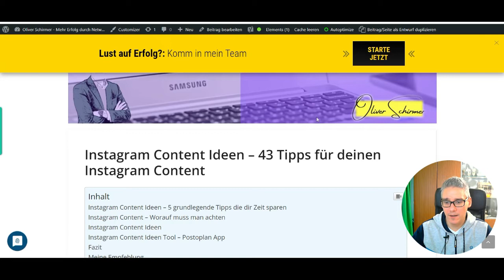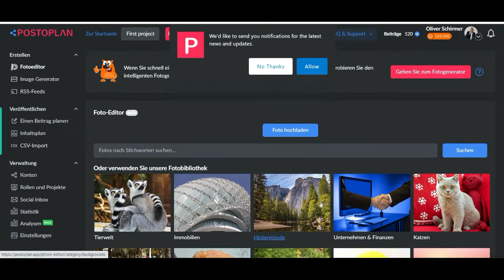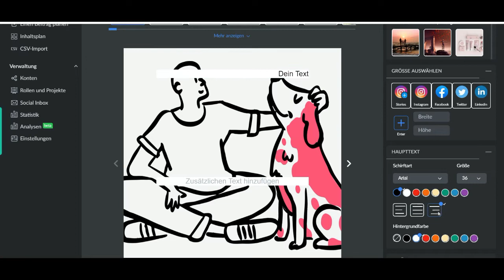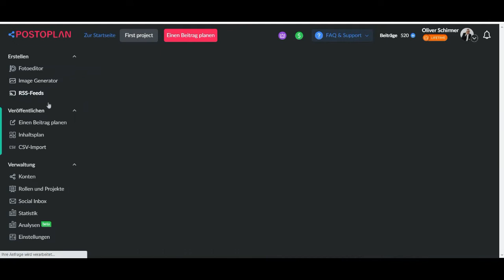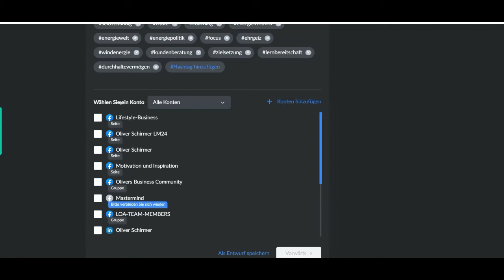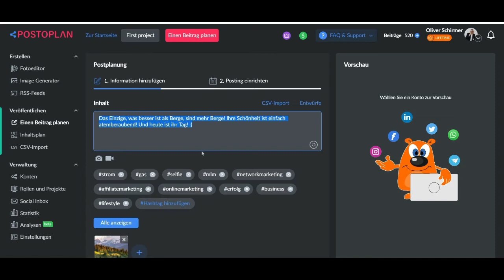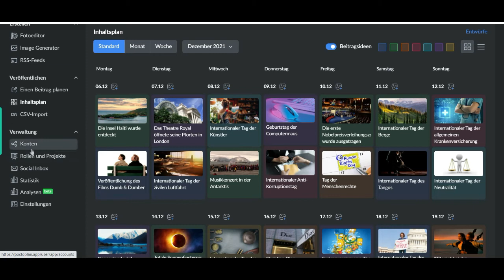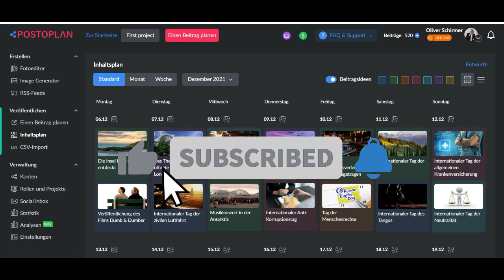Instagram Content Ideen - Die besten Instagram Ideen - Neues Video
Wenn du mehr über Instagram Content Ideen erfahren möchtest, besuche diese Seite

Dieses Video präsentiert instagram content ideen Informationen. Ich zeige aber auch Tipps zu den folgenden Themen:

-instagram ideen
-content marketing
-instagram content
-instagram Tool

Du willst mehr über instagram content ideen erfahren, dann ist dieses Video für dich gemacht. Das Thema instagram content ideen hat mich sehr interessiert, also habe ich einige Nachforschungen angestellt und dieses YT-Video erstellt.

Mein Kanal hat verschiedene andere verwandte Videoclips zum Thema.

Meine Ressourcen & Tools:

▻Das Beste All in One Marketing Tool 14 Tage Gratis Testen

Wenn dir dieses Video gefällt, kannst du mich mit einem LIKE sowie einem Kommentar unten (den ich lesen werde) oder mit einem Share an einen Freund unterstützen.

Ich hoffe, du hast inzwischen einige nützliche Informationen erhalten. Die nächste Aktion besteht darin, zu handeln und deine Chance zu nutzen, die Dinge viel besser zu machen. Wir sehen uns auf der anderen Seite!